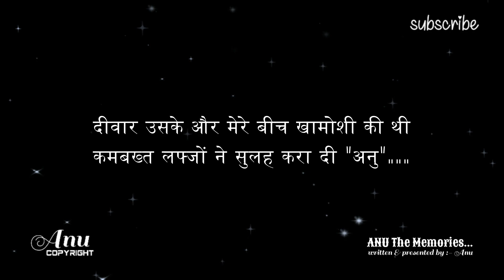me samjhta tum ho Shayari | Shayari Status | 58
hindi shayari
urdu poetry

qateel shifai
shayar guru
30 second video for girls for boys
gulzar poems
gulzar status
emotional videos
emotional status
emotional shayari
poetry poems
dosti shayari
shayari by gulzar
urdu shayari
motivational shayari

Urdu shayari,
Sad poetry in Urdu,
Jaun Elia,
Iqbal poetry,
Ahmad faraz,
Sad quotes in Urdu,
Ghalib shay

𝙔𝙤𝙪𝙧 𝙦𝙪𝙖𝙧𝙧𝙞𝙚𝙨 :
𝙐𝙧𝙙𝙪 𝙨𝙝𝙖𝙮𝙖𝙧𝙞